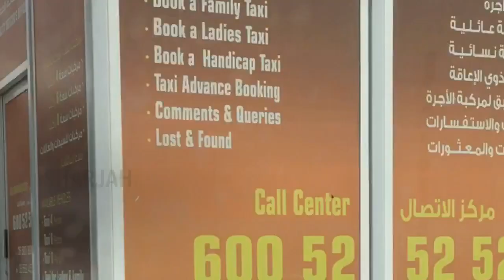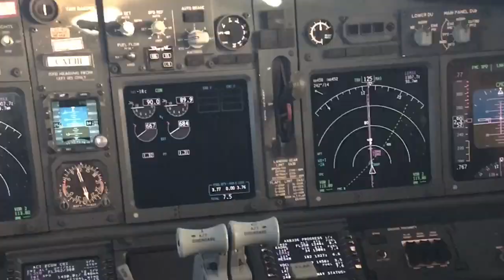A day in the life of a cabin crew✈️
Hello everyone 🙏🏻I hope you all are doing well . This is my another video for my YouTube channel. This video will show you a day in a life of a cabin crew in AIR INDIA EXPRESS , a subsidiary airline of air India , which gave me this life which is shown in video 😊✈️please watch my video and if you like it so please like and subscribe my channel 🤠

Editing by - Gaurav Bidhuri
Editing app - go pro quick